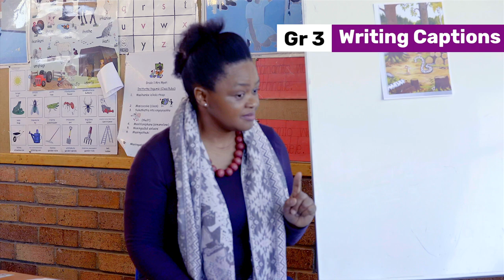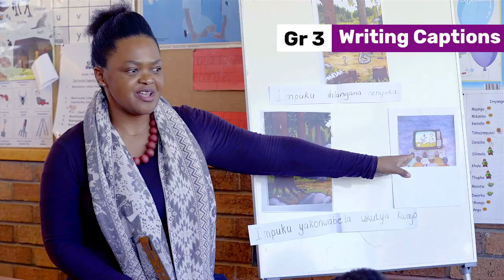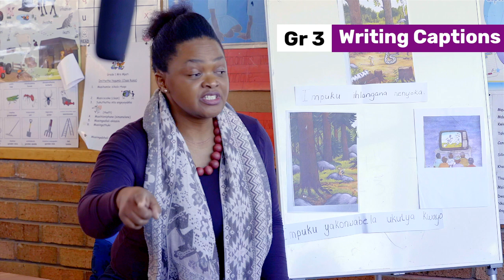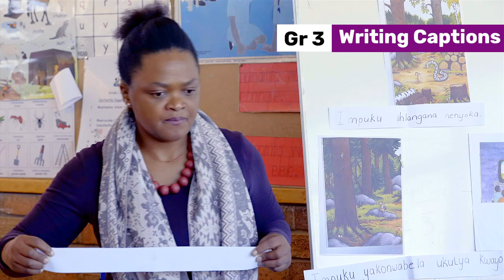194. Experimental Writing Stage